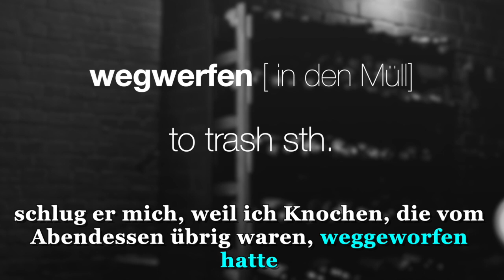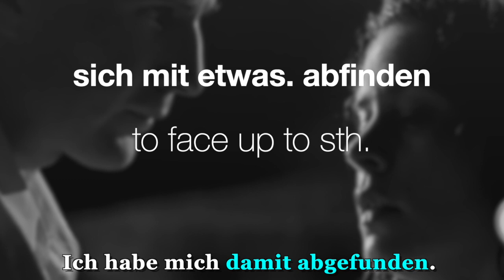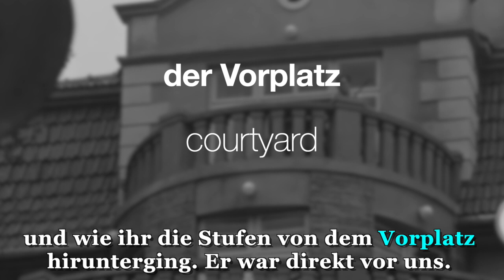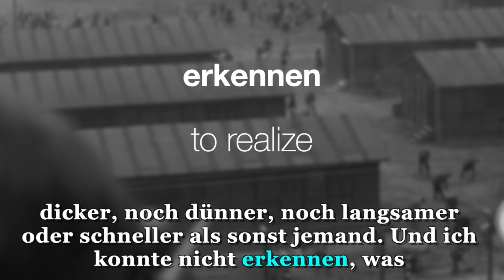Schindler's List. Deutsch mit Filmen.